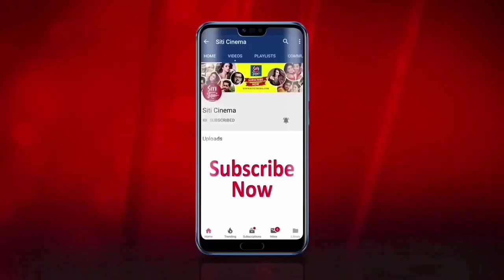চরম নোংরামির শিকার হচ্ছেন সুশান্ত | Sushant Singh Rajput | Demise of Sushant | Bollywood | Media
Sudden demise of actor Sushant Sing Rajput is raising some questions to us.